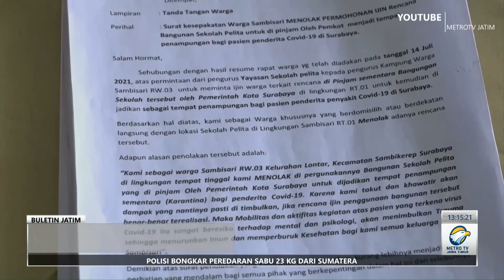Warga lontar surabaya tolak isoman terpusat